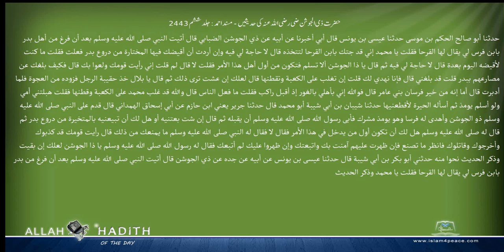حضرت ذی الجوشن ضی رضی اللہ عنہ کی حدیثیں مسند احمد Musnad Ahmad Islam4Peace com